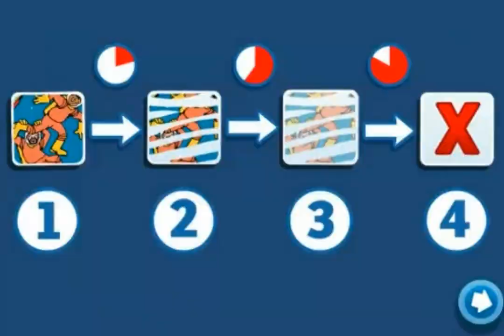【舞秋風小遊戲時間】威利在哪裡？在好萊塢 Where's Wally？In Hollywood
這款遊戲是由同名繪本改編而成
一起來尋找威利吧